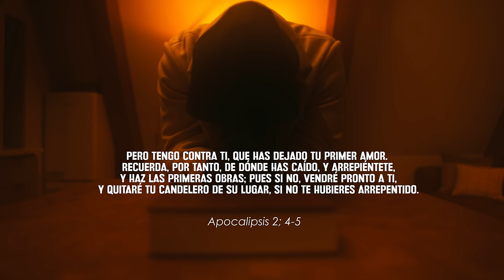Onell Diaz - QUEBRÁNTAME (Official Video)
Listen to the single “QUEBRÁNTAME". Out Now!